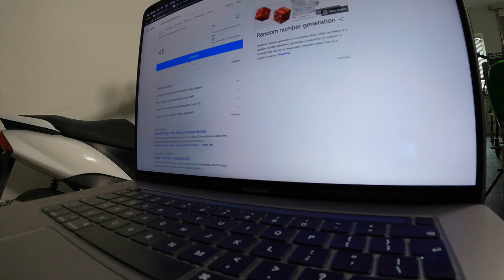Rozwiązanie Konkursu Kawasaki Polska | Gra MXGP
Nagroda została ufundowana przez Kawasaki Polska.